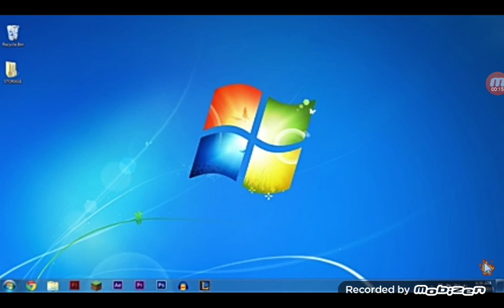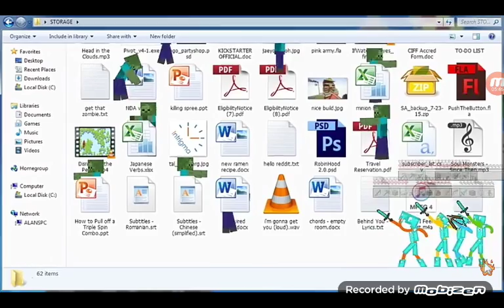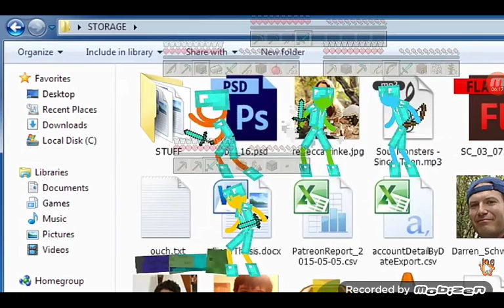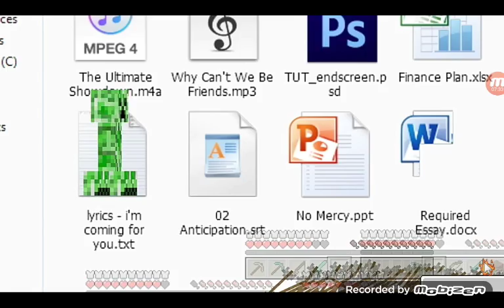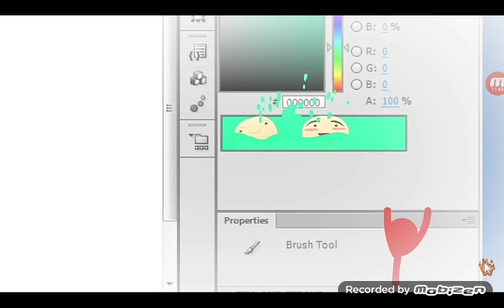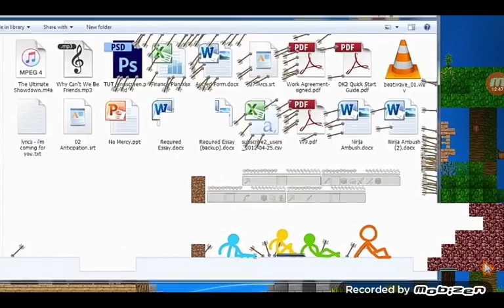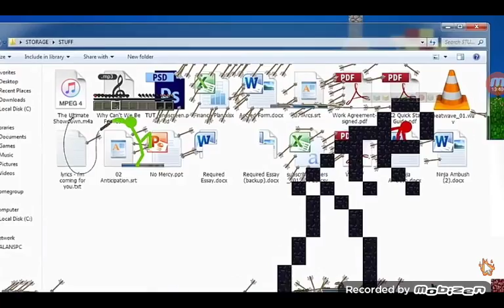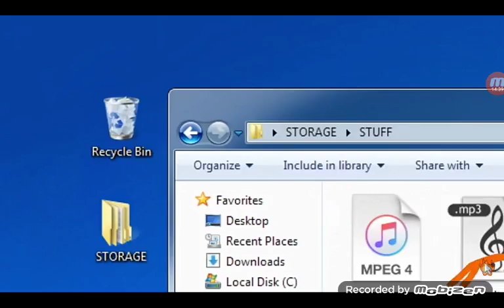Minecraft vs animasyon